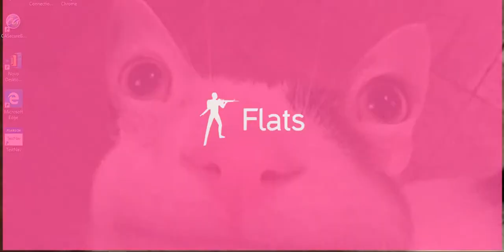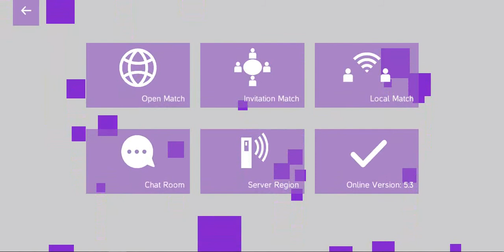Ryan Rage Quit - flats the game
Andyandraca